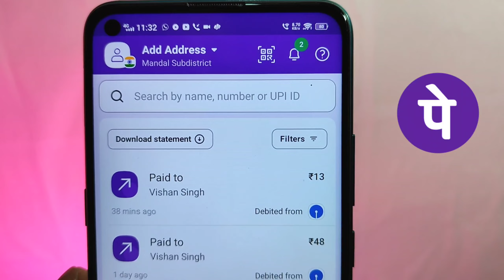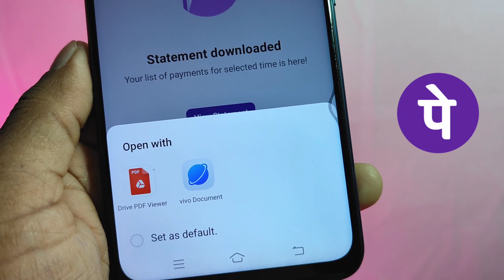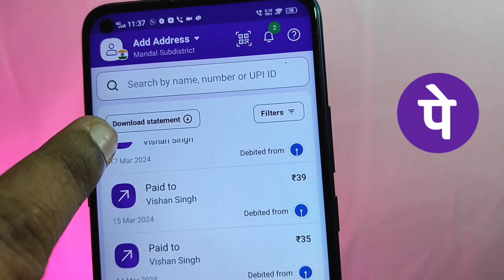Phonepe Bank Statement Download New Update 2024 | phonepe bank statement kaise nikale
Phonepe Bank Statement Download New Update 2024 | phonepe bank statement kaise nikale | PhonePe |Phonepe Bank Statement New Update

bank statement phone se kaise nikale
phonepe par bank statement kaise nikale
phonepe se bank ka statement kaise nikalte hai
sbi bank ka statement kaise nikale
phonepe se kisi bhi bank account ka statement kaise nikale